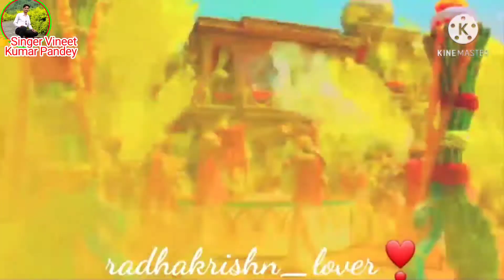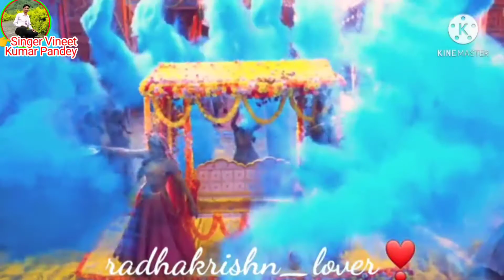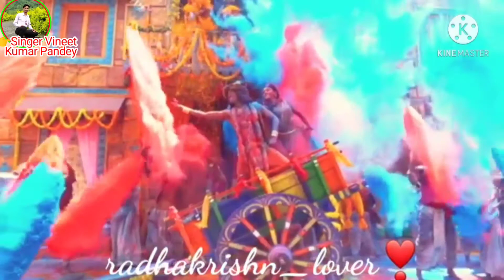❤️holi full videos radha krishna ji ka होली वीडियो राधा कृष्ण जी का😘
👉Singer Vineet Kumar Pandey
SP❤️😘